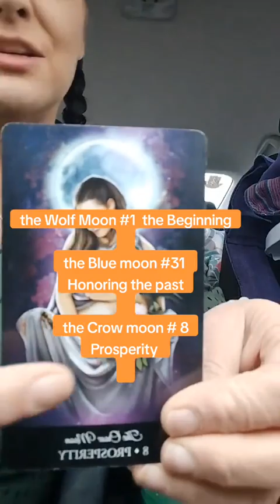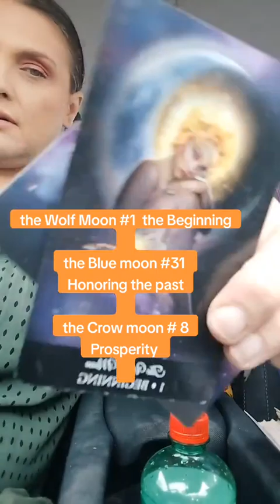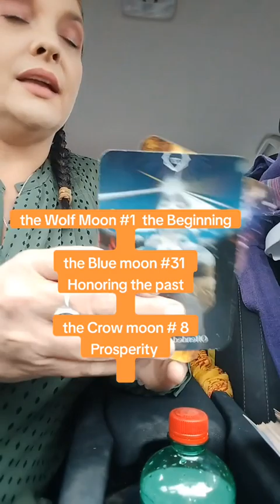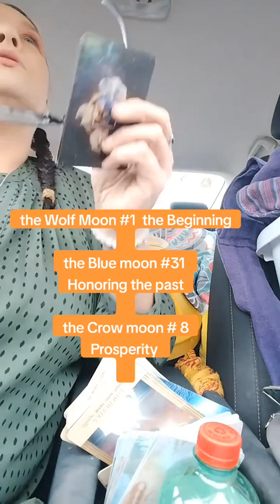witching hour Oracle messages